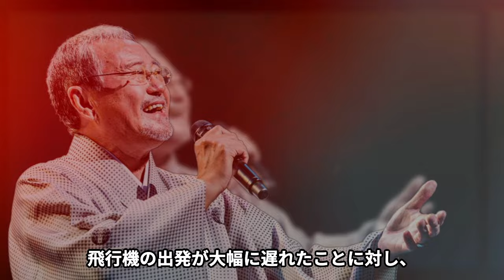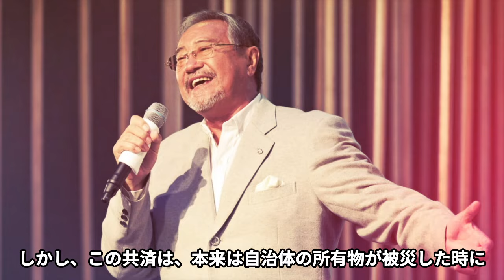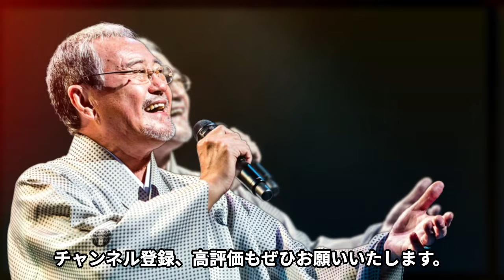吉幾三が自民党議員の飛行機での暴挙を告発！議員・長谷川岳の”パワハラ音声”が流失した真相やブログで綴った「2400文字の持論」の内容に絶句！「俺ら東京さ行ぐだ」で人気の歌手が実名公表した真相に驚愕！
当チャンネルでは、歌手や芸能人の気になるあれやこれやを動画にてじっくりご紹介します。
今回は吉幾三が自民党議員の飛行機での暴挙を告発したことについてご紹介します。